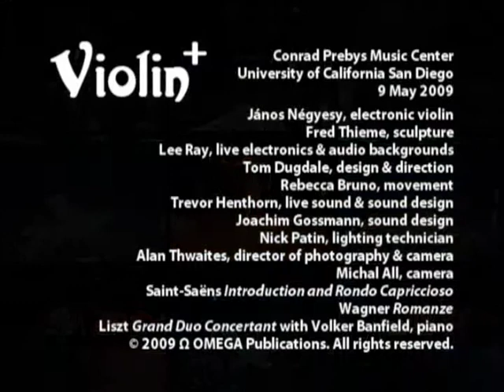Violin+ (14 minutes)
Conrad Prebys Music Center
University of California San Diego
9 May 2009
János Négyesy, electronic violin
Fred Thieme, sculpture
Lee Ray, live electronics & audio backgrounds
Tom Dugdale, design & direction
Rebecca Bruno, movement
Trevor Henthorn, live sound & sound design
Joachim Gossmann, sound design
Nick Patin, lighting technician
Alan Thwaites, director of photography & camera
Michal All, camera